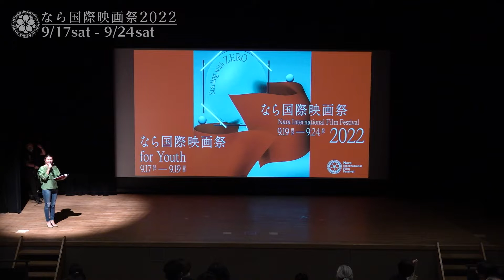ならまちセンター 2022年9月22日 15:30～ インターナショナルコンペティション フェザー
英語翻訳音声はカットしております。